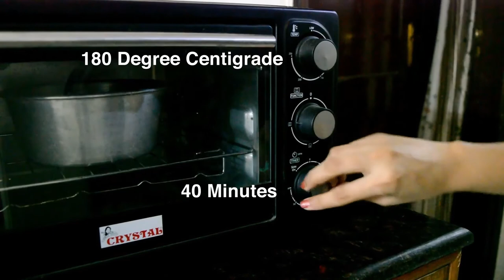Amazing Eggless Spongy Chocolate Cake Quick & Easy Recipe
Eggless Cake can be made easily at home with the same level of softness and fluffiness.
This recipe is for all who do NOT eat egg and want the same delicious cake.
We are making this cake using an Oven. You can follow the same recipe if you have Microwave Oven (i.e. The microwave with convection mode).
Also, If you looking to bake this cake using a cooker, keep watching our channel for updates as we are going to upload the recipe soon for eggless cake in cooker.

This cake is a dry cake and you can certainly decorate it with whipping cream to make it a perfect birthday cake.

Let us know your thoughts and suggestions.